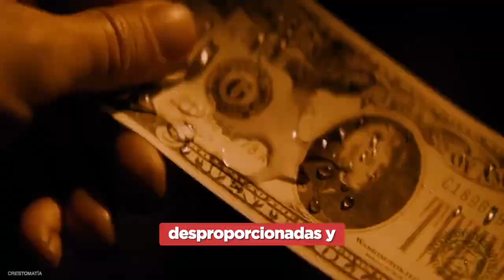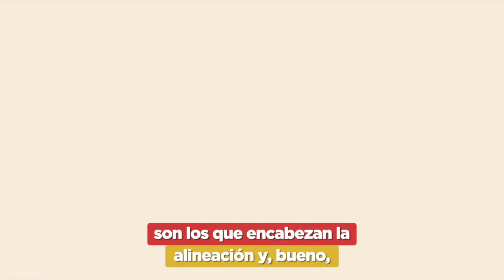LOS ESTUPEFACIENTES, PELOS, DEGENERE Y ELEFANTES DE BABYLON | QUÉ PELÍCULA VER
Hablemos de esta peli llena de excesos en Hollywood de los años 20.